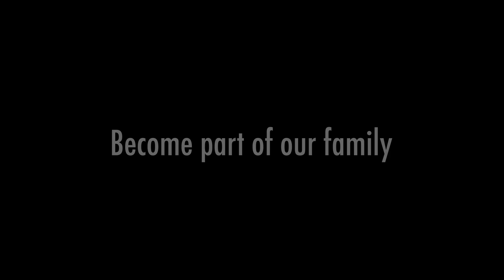Suburban Nightmare (2024) Movie Trailer: Fatal Attraction in the 21st Century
Fatal Attraction's dangerous obsession genre lives on in Suburban Nightmare (2024). This film is an intense thriller about a dangerous man with an obsession and a family that is all too trusting.

ABOUT SUBURBAN NIGHTMARE (2024)
A family struggling to make ends meet uses an online rental app to share their home, allowing a guest with a violent past into their residence.